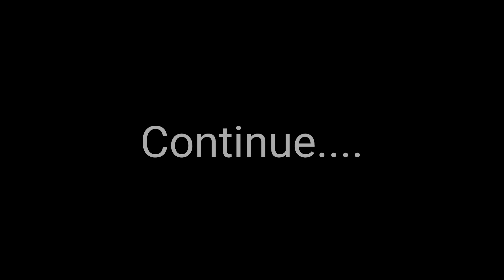View of mango orchards and maize fields of Uttar Pradesh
The music that is used in this video is not mine.